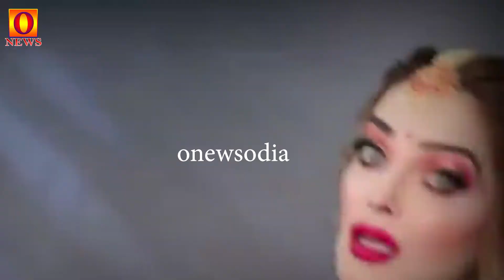Khushi Shaikh ( Transgender) || Love Story || Khushi Shaikh Marriage || ONews Odia